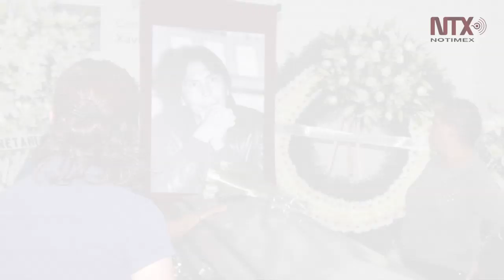Corte Informativo 12-07-2019